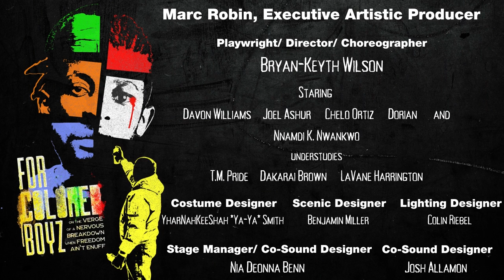FOR COLORED BOYZ rehearsal BTS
FOR COLORED BOYZ on the verge of a nervous breakdown/ when freedom aint enuff
a new choreopoem
by Bryan-Keyth Wilson

Directed/ Choreographed by Bryan-Keyth Wilson

WORLD PREMIERE
The Fulton Theatre
Lancaster, PA

Cast:
man in blak - Joel Ashur
man in red - Davon Williams
man in green - Kene Chello Ortiz
man in blu - DORIAN

Understudies:
LeVane Harrington
T.M. Pride (Dance Capt.)
Dakarai Brown